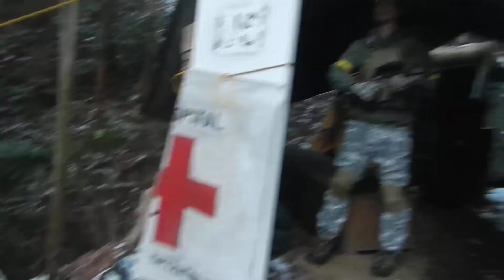1/24定例 恐怖のベトナムトンネル